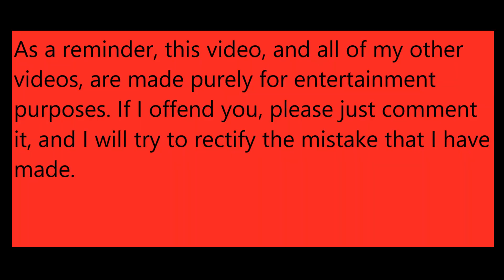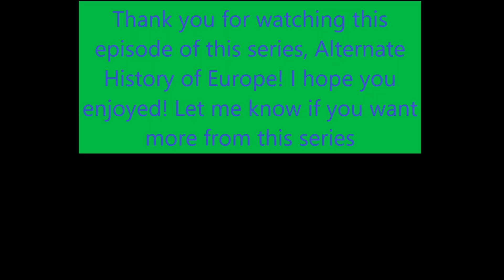Alternate History of Europe VII Finale!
Welcome to the 7th and final video in this series, Alternate History of Europe! I hope you enjoy!